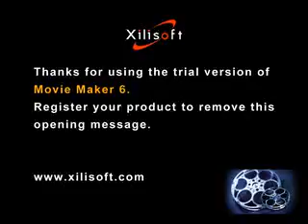Fairyland-NF HSC 44